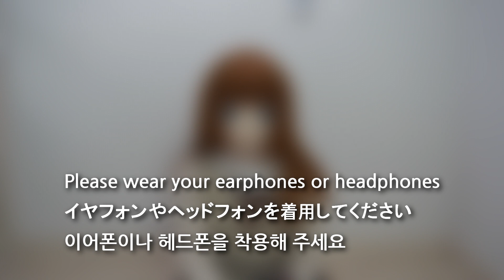Kigurumi Villain! 첫 ASMR!! (First ASMR)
이번엔 ASMR을 해봤어요!
처음이라 미숙하지만 많은 시청 바랍니다 ~~!

영상을 촬영해주시고 장비를 제공해주신 하레님께 감사드립니다!
Thank to hare for filming and providing the equipment!

하레 유투브 채널
Hare youtube channel

타임라인
Timeline
00:15 손 소리/Hand sound
03:41 컵 소리/Cup taping, rubbing sound
06:24 과자 봉지 소리/Snack bag sound